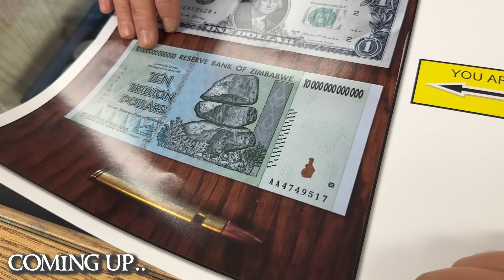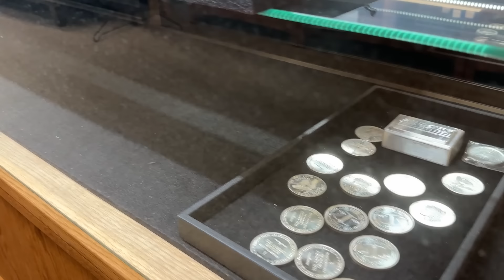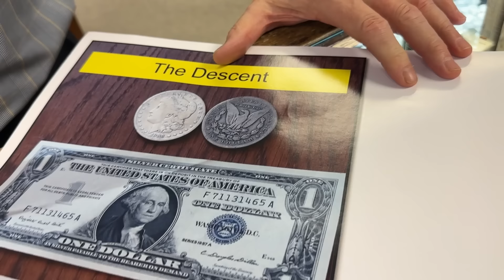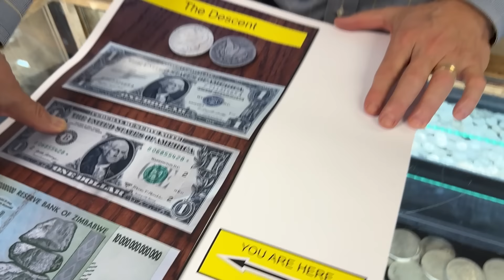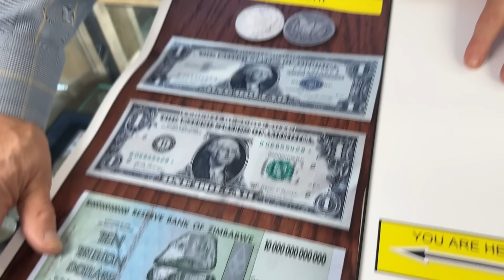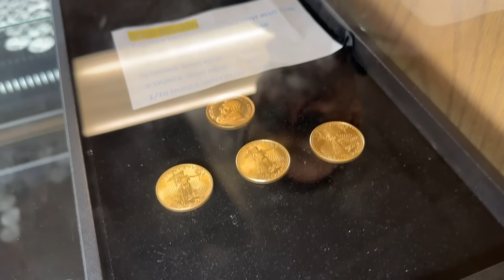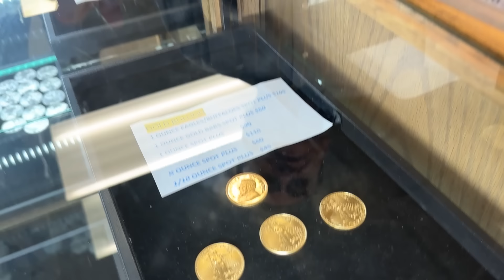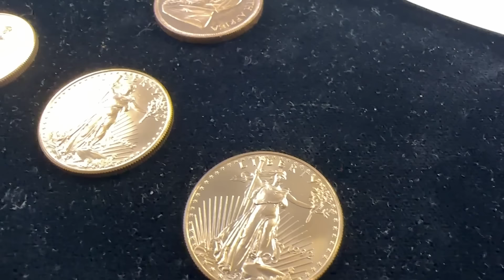Silver Dealer Warns of a Dollar COLLAPSE OR WORSE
Is the dollar really dying right now? Silver and Gold investing can help to protect your wealth

In this video I talk to a bullion dealer about why people are stacking silver and gold right now. We talk about the dying dollar and what could happen after the dollar collapses. Silver and gold bullion can be a great way to protect your wealth. We talk about some of the best types of silver to be buying right now such as junk silver and silver rounds. We also talk about selling gold to buy silver and when that is a bad idea. If you want to start buying silver or buying gold then this is the video for you! Feel free to check out more videos from Harry's Coin Shop Below:

Topics I cover in this video: silver price, silver price up, gold price, , buy silver, silver price prediction, silver price forecast, silver stacking, buy silver, buying silver, silver stack, silver stacker, how to stack silver, how to buy silver, best silver to stack, best silver to buy, bullion dealer, coin dealer, silver dealer, junk silver, silver coins, silver bars, buying silver coins, how to start silver stacking, silver stacking tips, silver stacking tip, silver price, silver news, silver, coin shop, coin shop owner, coin shop video, harry's coin shop, bullion dealer shop, bullion dealer video